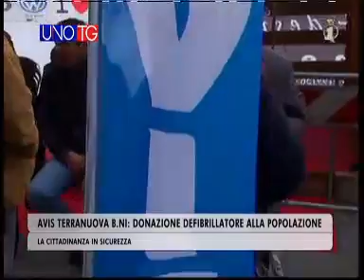uno tg tv1 20 30 20131216 105708818 Terranuova Bracciolini donato defibrillatore alla popolazione